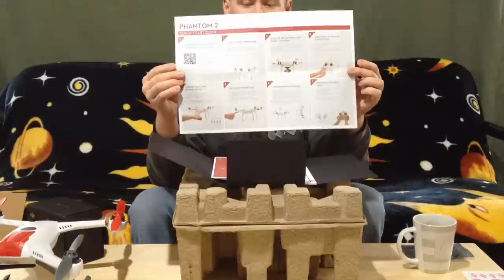DJI Phantom 2 Spirit of Flight Unboxing W/ Zenmuse H3-2D Gimbal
Quick Unboxing of the new Phantom 2 that came out. In this video I also do some side by side comparisons to the Blade 350QX. All in all I am very impressed by the precision of the components on this quad and I feel very confident in flying over wooded areas and water when need. In the end I think it will be an awesome aerial video platform. More comparisons to come.